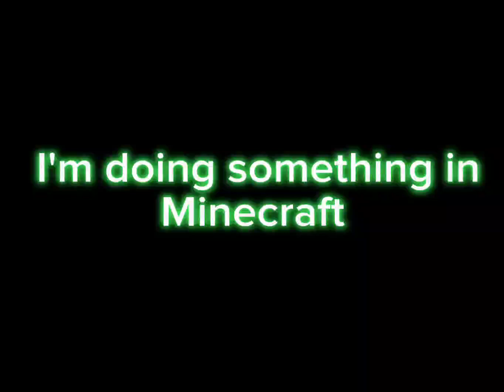Why haven't I been uploading...